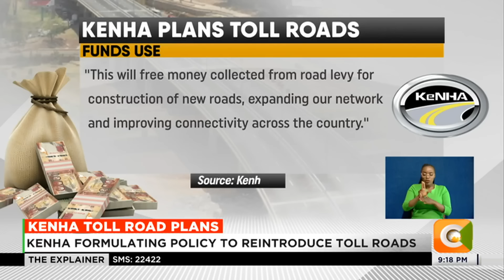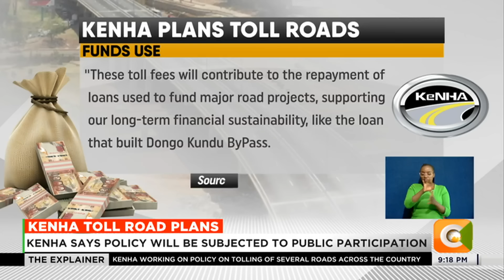KENHA formulating a policy to reintroduce toll roads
Kenya is mulling the introduction of toll fees on major roads including the National Highway Authority Thika - superhighway, if a policy it is crafting is realized. The toll road policy, which KENHA says is currently at discussion level, will guide which roads will be affected by the proposed policy that will be subjected to public participation